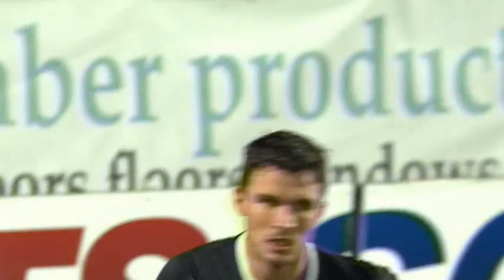Watch extended highlights as United outgun Steelmen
Gavin Gunning scored twice and Ryan Dow got his first league goal of the season as Dundee United cruised to a 3-1 win over Motherwell at Tannadice in the SPFL Scottish Premiership. Dow opened the scoring after a mistake by Shaun Hutchinson and strikes either side of half-time by Gunning had the hosts in charge despite John Sutton's consolation goal from the penalty spot.

Dundee United v Motherwell | 21/02/2014 ko 19:45:00

SCOTTISH PREMIERSHIP CONTENT AVAILABILITY INFORMATION - FOOTAGE FROM SATURDAY'S MATCHES WILL BE AVAILABLE IN THE UK & IRELAND FROM 6PM ON SUNDAY. FOOTAGE FROM ALL OTHER MATCHDAYS WILL BE AVAILABLE TO VIEW WORLDWIDE FROM MIDNIGHT AFTER THE MATCH.